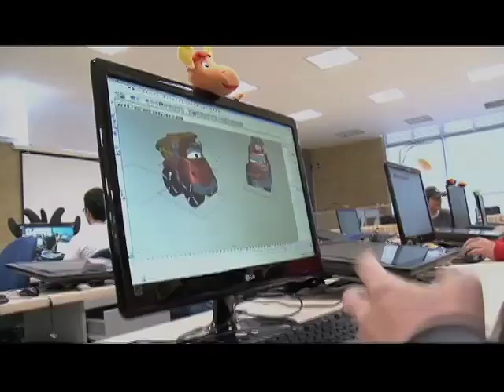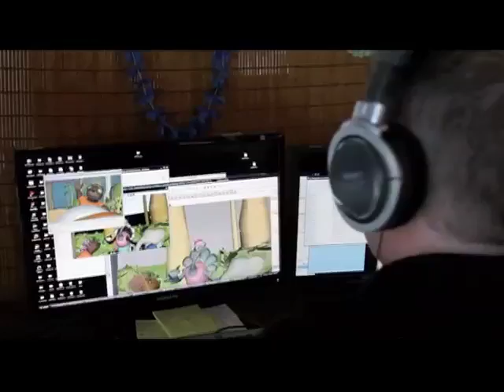Contenidos Digitales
La industria de contenidos digitales se encuentra en el espacio de convergencia de la producción Creativa y las Tecnologías de la Información y las Comunicaciones (TIC).

De acuerdo con la Unesco "el término industria cultural se refiere a aquellas
industrias que combinan la creación, la producción y la comercialización de
contenidos creativos que sean intangibles y de naturaleza cultural.